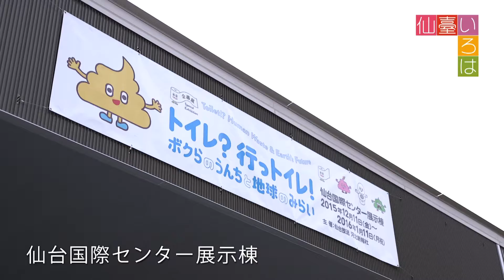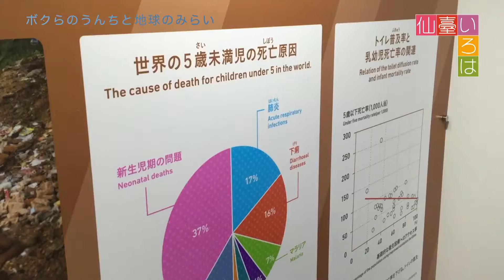【仙臺いろは】（2016.1.5 OA）ボクらのうんちと地球のみらい編